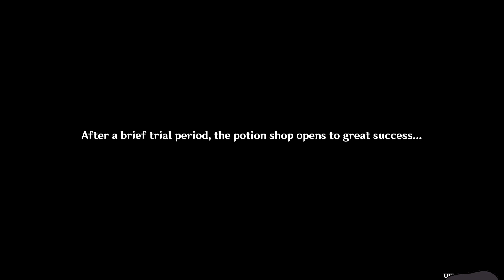Alchemical Ascension (Day 2)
A Breakthrough in Craft